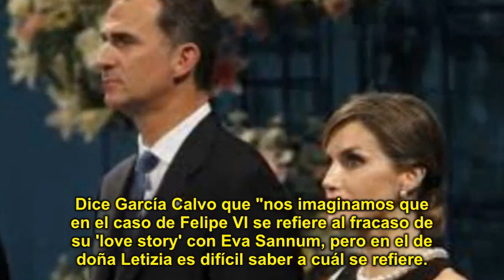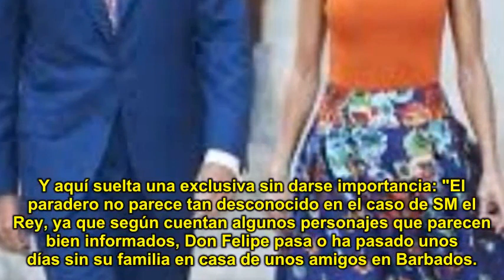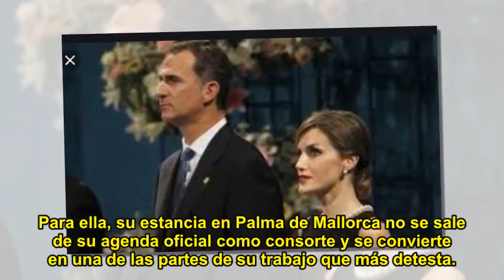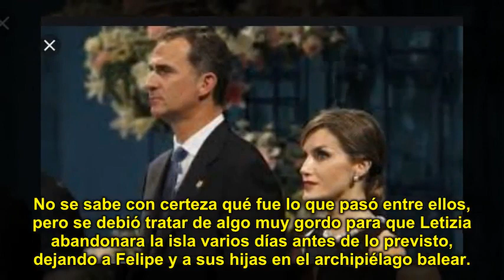La catástrofe de Doña Letizia, reveló que el Rey Felipe no excluye relevante.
Dona Sofia
Juan Carlos
Casa -Real